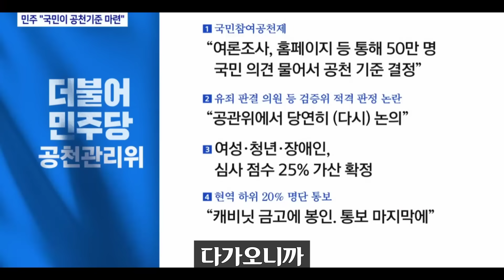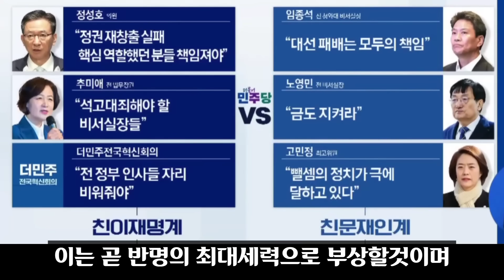"나 없이 친명계 지도부 회의ㅠ"... 고민정 자폭!! 임종석·노영민 컷오프 임박(?);;; 설 직후 '이것' 터진다